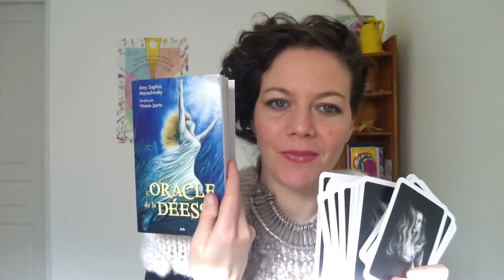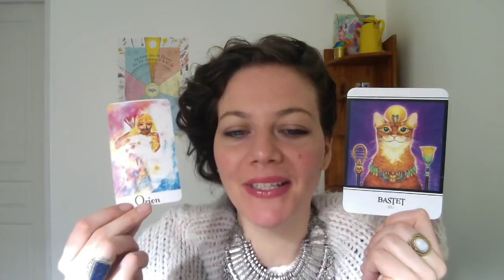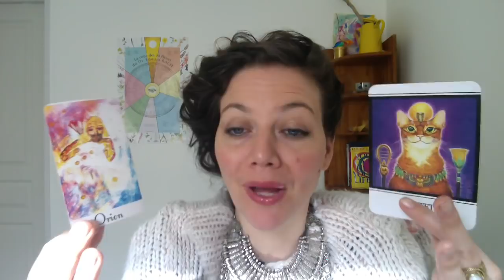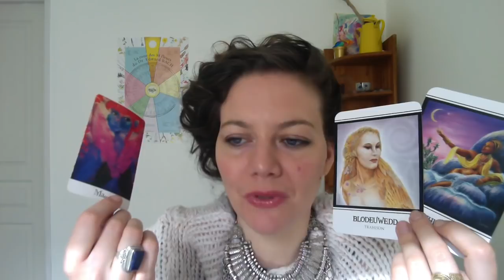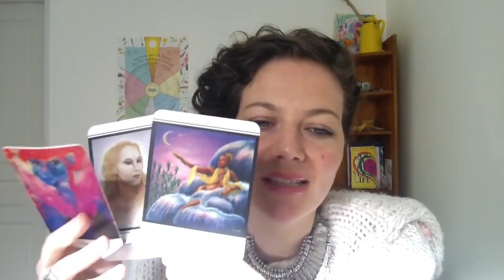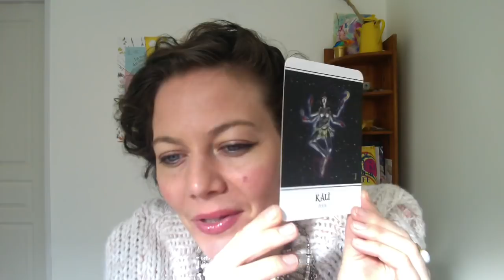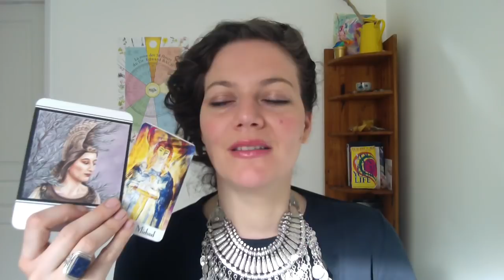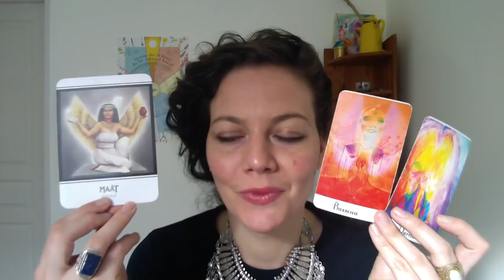ORACLE POUR LA SEMAINE DU 5 AU 11 FEVRIER 2018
Bienvenue pour le tirage des énergies de la semaine avec L' ORACLE DE DIVINE INNER MAGIC en Français .

3 cartes seront tirés, une pour le début de la semaine, une pour le milieu et une pour le weekend pour la période du 5 au  11 Février 2018.